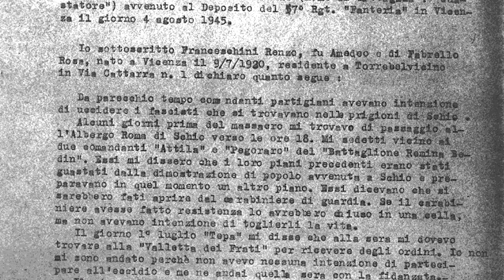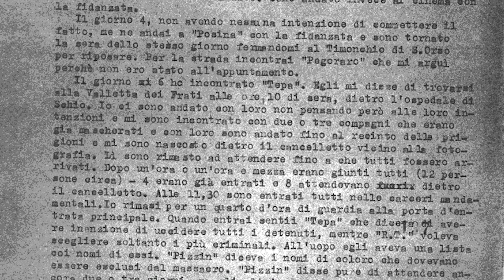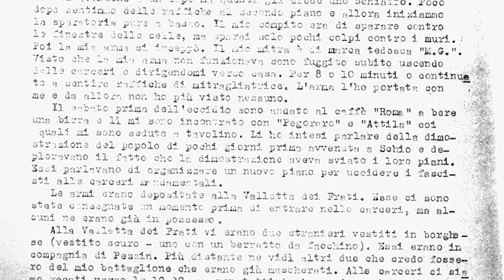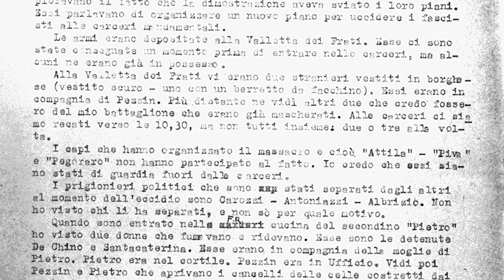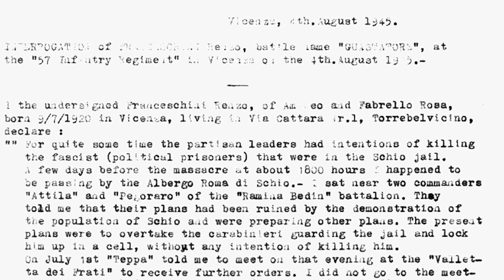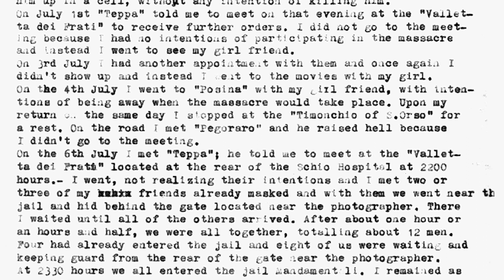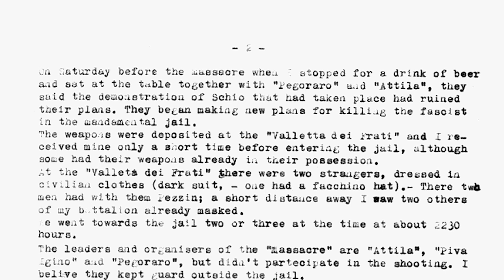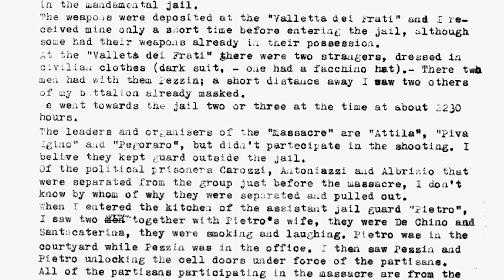07 1945 I FATTI DI SCHIO Prima Deposizione DEL PARTIGIANO RENZO FRANCESCHINI il 4 agosto 1945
Si prega di consultare il documento da schermo computer.